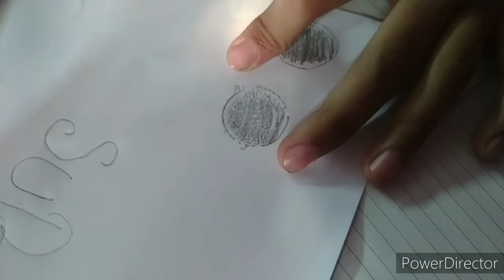My first magic on my channel with coin and paper